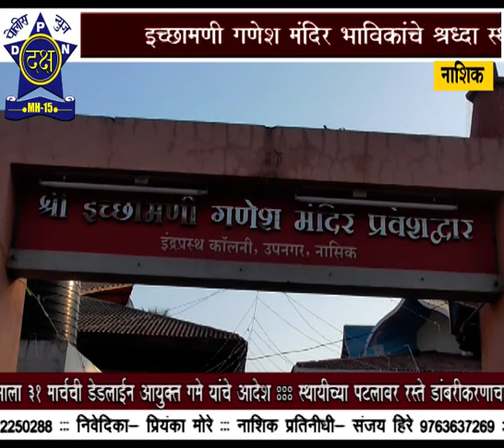इच्छामणी गणपती अंगारकी चतुर्थी | Daksha Police News Nashik